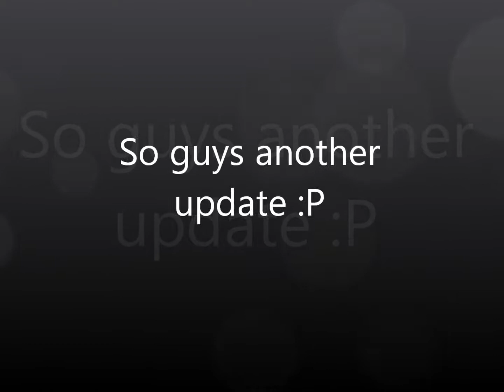So guys another update part 1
I've always told you guys that I wanted you to get to know me. Even though I said that I never really in all honesty gave you guys the chance to get to know me. I've had a bad life yeah, but I've never had the worst life. There have always been people in my life willing to help me get through all and anything I need to get through. Like now.
   I might as well start from the beginning. When I was born I had a mom and dad just like everyone else. I have two older sister's from my dad's first marriage, one older sister from my moms first marriage, a brother from my moms second marriage and a older brother from my mom and dad. My dad's always had a drinking problem and I will be the first to admit that when he should. He is an alchohlic but he won't admit it. Every month when he gets his check he will choose alchol before everything including me and my brother. I guess he must have choose alchol before my mom also because when I was thirteen months old my mom left. She didn't take me or my brother she just left. I don't know why over the years I have heard many different stories. From my dads side it was because SHE wasn't able to handle children. From my moms side SHE was depressed. Most recently I have heard a version that is most likely to be true. My family (and I mean all of my family) has told me that it was because of my dads drinking and marijuana addiction. Looking at this I understand why my mom left and now that I think about it I would have probably left to. I always use to stand up for my father when people said anything rude about him but now I find myself saying the exact things that they were. Through the years I would have this hate that no child should ever have for their mother. I heard myself calling her things to and behind her back. I wasn't old enough to understand that everything happens for a reason and that maybe my dad wasn't the man I thought he was.
  Now, after my mother had left me and my brother had gone in and out of foster care. For mulitple reasons but everything seemed to come back to my dad's drinking. One time I remember when I was in day care my dad hadn't been able to come and pick me and my brother up because he had a little to much to drink and had passed out. Then for the rest of the years I don't remember until the last time. This particular time was fathers day. I had gone out with my dad for breakfast with my dad to his favourite place. Thinking back on this also it was a bar that called themselves a resturant. My dad was drinking and then we were going to go back to our broken down apartment and he was going to "sleep" so he would be more sober for the baseball game we were going to go to. I remember that the land lady had hated my family and we lived in the basement were when you looked out of the window your eye level would be equal with the ground. When we got back we had found that the land lady had kicked in my brother and I's bed room window and the glass had landed on my brothers bed. My brother was yelling at the woman and my dad had wanted his attnetion. Eventhough my dad had been calling out Chad's name repeatedly he was unable to get it. So being as smart as my father is when he's drunk he decided that he was going to go hit Chad on the head. When he did he was just lucky enough and a police car had drove up. I remember packing up all of my cloths because I knew that even though me dad had told me he had "tapped" Chad on his head that we weren't ever going to be going to go back to the apartment. I remember crying as I watched my dad being bent of the hood of the cop car and being hand cuffed. I then remember the ride to social services in the cop car. Wanting to play with all the buttons and hearing the siren play. I remember that we had gotten MacDonalds and thinking that it had to be a special day because we had never really ate MacDonalds.